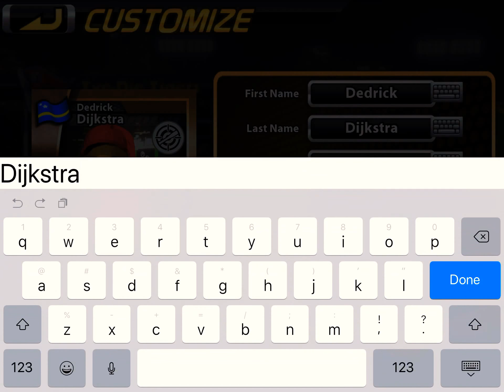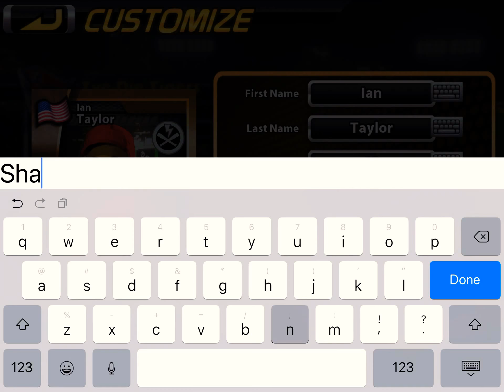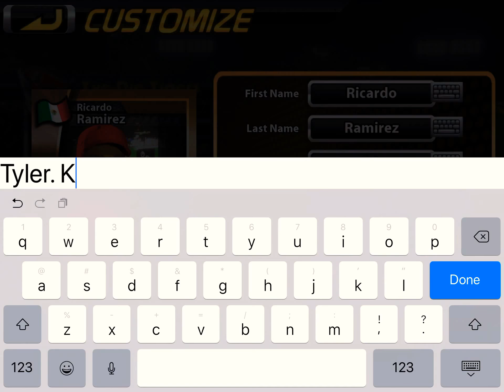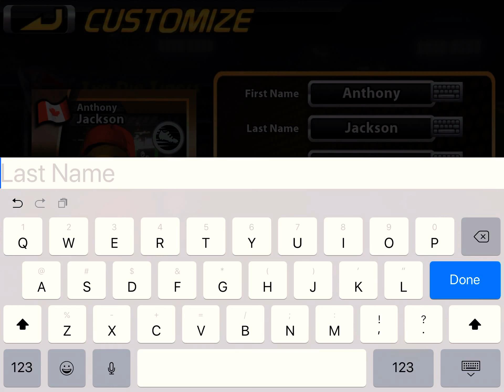Big win baseball #1. Rockets vs Tye- Dye Tigers